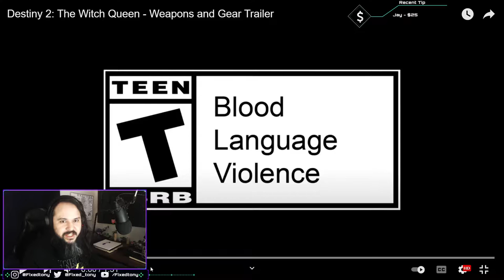Destiny 2: Witchqueen Weapons and gear trailer thoughts | Season of the hunt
Today we'll be going through the new trailer that bungie showed today we see weapon crafting, new exotic weapons and armor and some hidden armor as well. Let me know what ya'll think in the comments below.